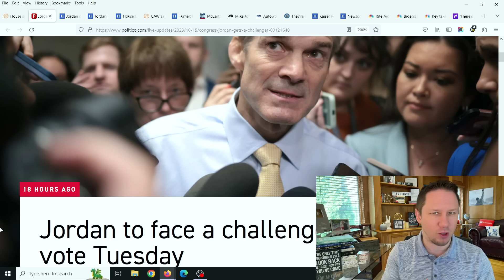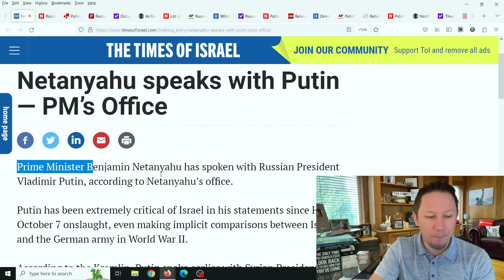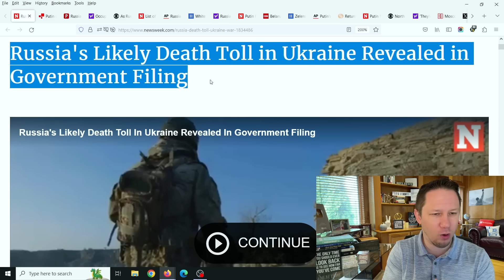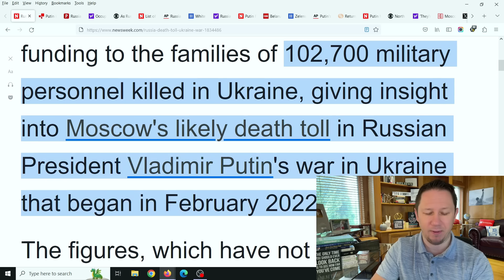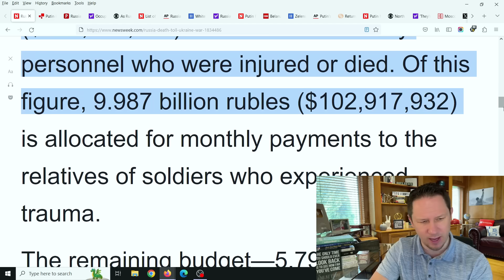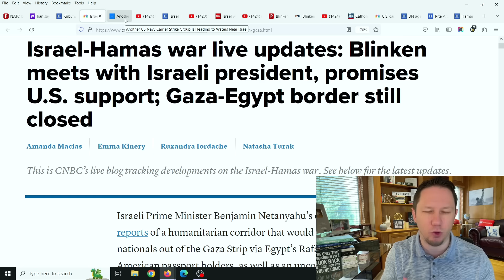⚡ WARNING: Russia & Iran's SECRET INVOLVEMENT in Israel Hamas War is Terrifying!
New Video Updates come out Every Day at 10am, 3pm, and 8pm EST / Eastern Standard Time. Make sure to click the ⚡ Subscribe button below and then click the bell icon to "All Notifications" so you get reminder notifications for new videos, this way you won't miss out on new videos! Thank you so much!